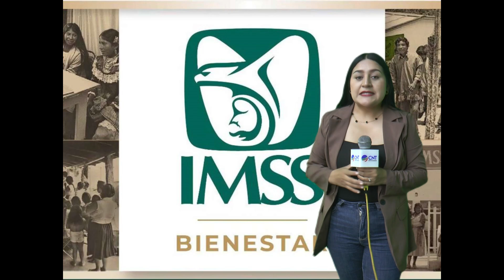"México Reforzará su Sistema de Salud con la Incorporación de 2700 Médicos Cubanos"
En un esfuerzo por fortalecer su sistema de salud y ampliar la cobertura médica, México recibirá la incorporación de 2700 médicos cubanos a partir de este año.